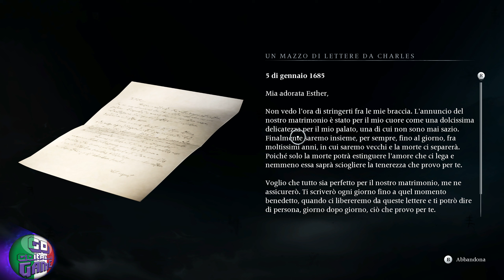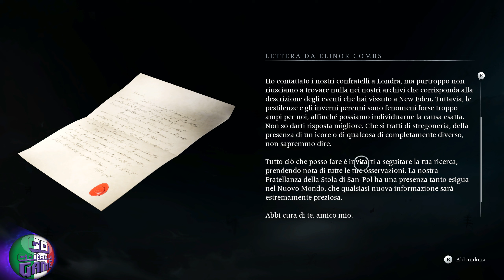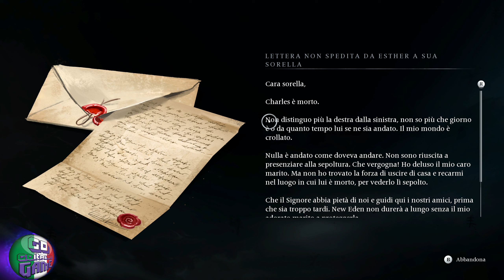Il mistero di charles🎮Banishers Ghosts of New Eden🎮gameplay walktrough ita parte 2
Banishers: Ghosts of New Eden è un videogioco di ruolo d'azione sviluppato da Don't Nod e pubblicato da Focus Entertainment. Il gioco è disponibile per PlayStation 5, Windows e Xbox Series X/S dal 13 febbraio 2024.

Trama
New England, 1695. Antea Duarte e Ruaidhrigh "Red" mac Raith sono una coppia di cacciatori di fantasmi chiamati epuratori che indagano in una comunità di coloni tormentata da una maledizione. A seguito di un attacco imprudente Antea viene uccisa, lasciando il suo amante solo e afflitto. Ritornata sotto forma di spettro, la cosa che disprezza maggiormente, Antea, implora Rosso di aiutarla a liberarsi da questa pena.

Il giocatore assume il ruolo di due cacciatori di fantasmi chiamati Antea e Red. La coppia va in missione per indagare su una piccola ma infestata comunità chiamata New Eden. Red può contare sull'uso di una sciabola, un fucile e una torcia chiamata sventura del fuoco mentre Antea utilizza attacchi eterei per sconfiggere i nemici. I giocatori devono compiere numerose scelte che influenzano la storia e la sorte degli altri personaggi.
LA MIA ATTREZZATURA
► PC
Scheda Madre
Scheda Video
Dissipatore CPU
► AUDIO
Microfono shure
Asta microfono